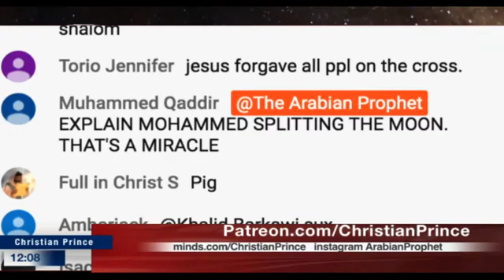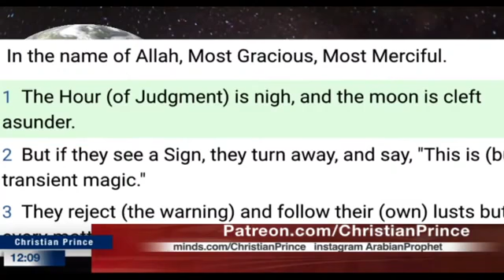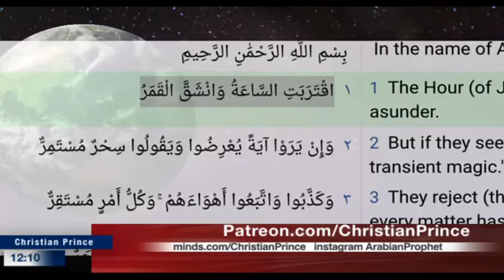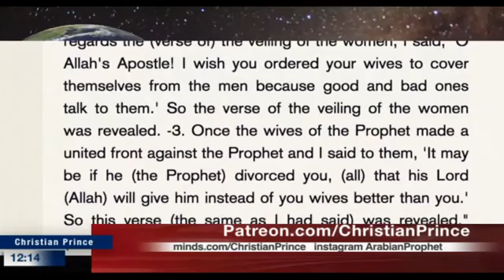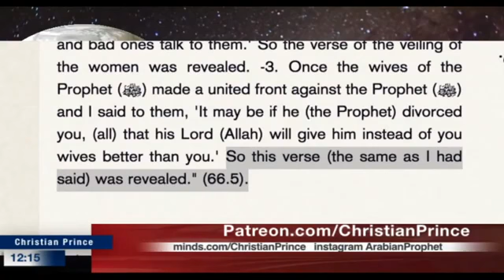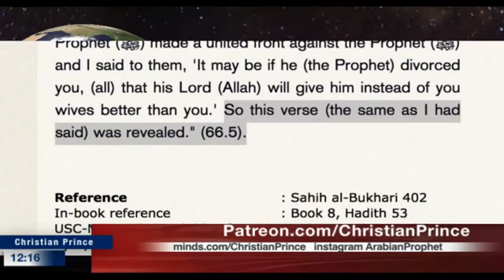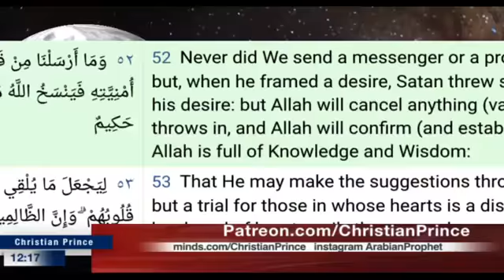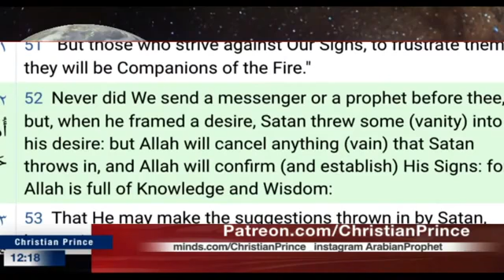Muhammad splitted the moon? Where there any witnesses? Quran54:1 is part of a poem!!! By CP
Fatwa 50774: Al-Lah is/has no spirit or soul! Is Al-Lah a statue?

Sahih al-Bukhari 402: Islam is made by Umar:
1 Kaaba Place,
2 Veiling the Women,
3 Giving Muhammad better wifes.